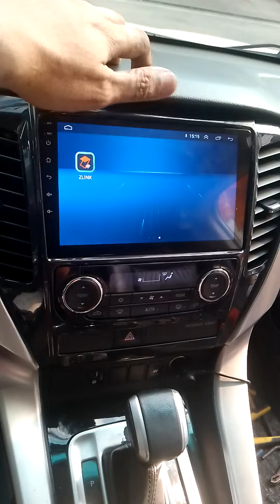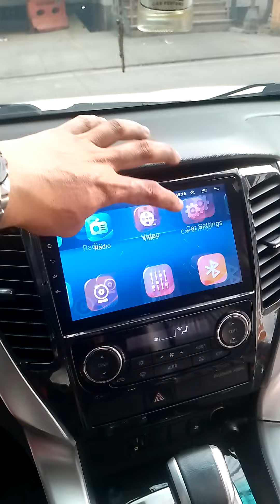Mitsubishi Montero GEN 3 2017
installed head unit android and camera 360 recording surrounding 24hr engine off